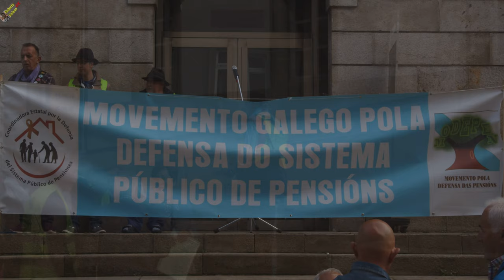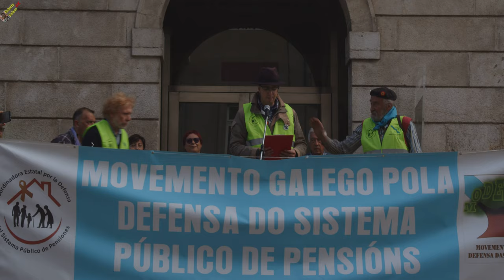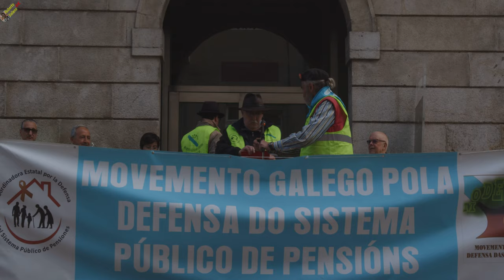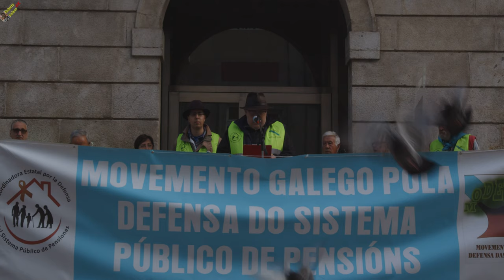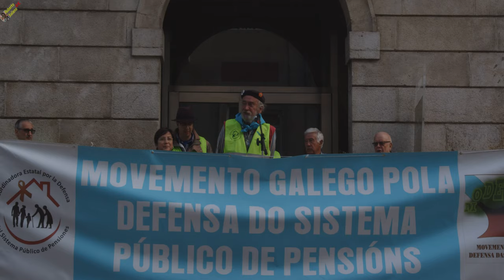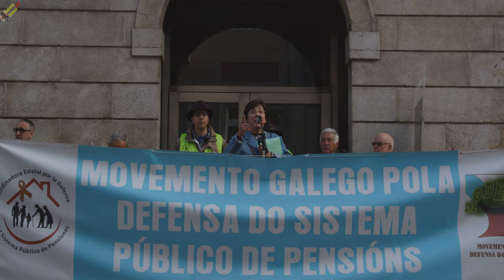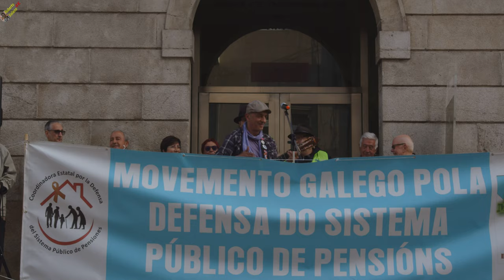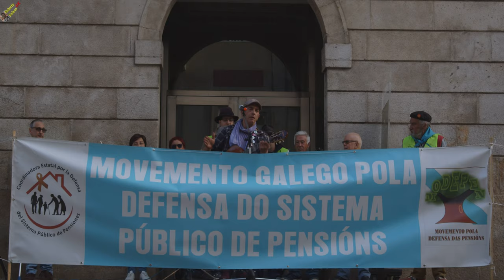Modepen en Vigo. 17/06/2019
Concentración mensual en el MARCO de Vigo. En ésta ocasión, con la actuación musical de Seve, y la explicación y repulsa hacia esa figura de la "Mochila Austríaca" que se está barajando.